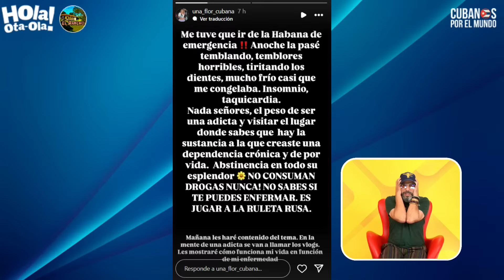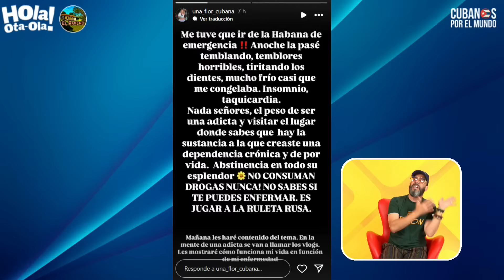Flor de Cuba se somete a “chapistería y pintura” en Estados Unidos.